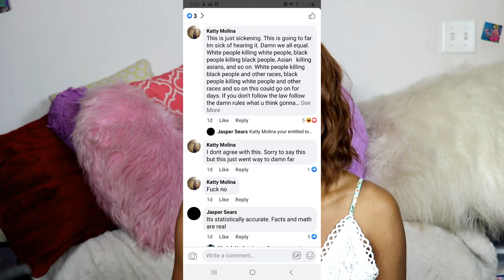History of R@c!$m in the Medical Field | Buried History | StoryTime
I decided to do a video about the history of Racism in the Medical Field and how it came to be. Its sad that a lot of the misinformation that was created long ago is still upheld today as fact. There is SO much more information that I could not fit into this video but check out some of the sources I used to find out more.

American Medicine was Built on the Backs of Slaves.

Myths about physical racial differences were used to justify slavery - and are still believed by doctors today

Racism in care leads to health disparities, doctors and other experts say as they push for change